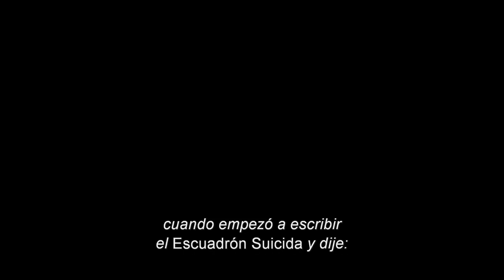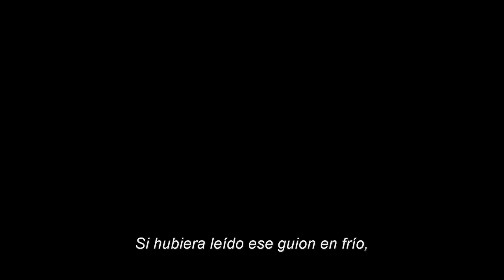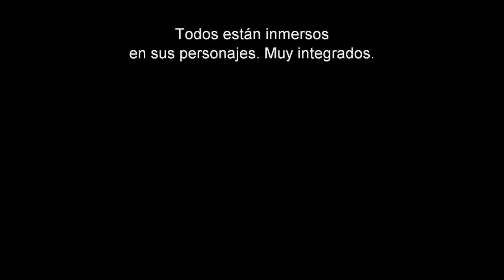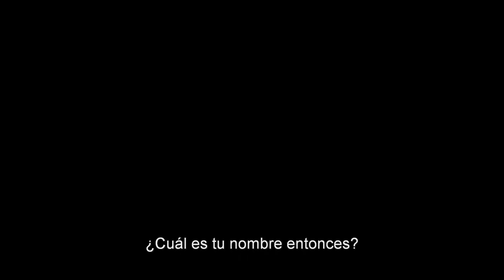Tienes que Adorar al Escuadrón - Documental de The Suicide Squad - Subtitulado Español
La historia contada por escritores de comics sobre el origen del grupo de supervillanos.